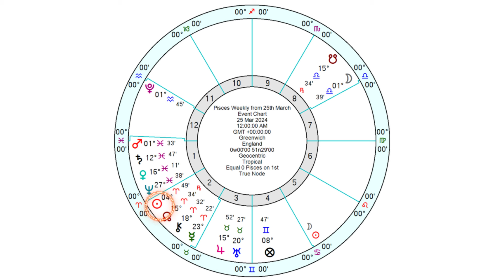Pisces Horoscope - Weekly Astrology - from 25th - 31st March 2024